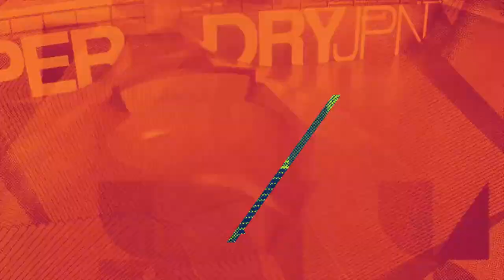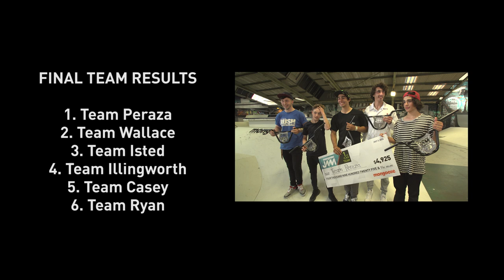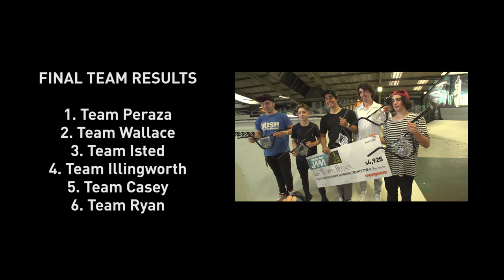Mongoose Jam UK - Park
It was a great few days at Rush Skatepark in Stroud, England. Mongoose saved the best for last rounding out the first Mongoose Jam UK with a Park comp. The course layout allowed the field of athletes put together tons of unique lines. The box jump, quarter and back wall let riders boost huge airs while the technical middle section with a 5 foot deep bowl let athletes link together technical lines and combos.

During Park, the ams went all out in Park. Kaine Mitchell (Team Ryan) threw flair tuck no-handers on quarters and front flips and 360 bar to bars on the jump box. Dan Allington (Team Isted) pulled a clean double tailwhip on the box jump, while Jack Hobson (Team Casey) linked together floaty superman seat grabs, 360 tuck no-handers and flairs. At the end of the day, it was Ross Domanski (Team Peraza) who took the top amateur spot ranking 6th overall in Park.

While the pros let the spotlight shine on the ams, they definitely let it shine on them too. The crowd went nuts when Gary Spencer (Team Ryan) tried a handplant bar on the wall, but he was a too close and accidently hit his bars on the wall for an assisted bar to bar back. It was clean enough to almost look like he did it on purpose.

Tom Isted (Team Isted) flowed through the park at warp speed and came out of the quarter, over the deck and wall rode the railing of the second floor viewing area, while Team Peraza’s Ross Domanski killed it with a huge superman seat grab over the box, into a 720 on the quarter and a 360 over the bowl. Victor Peraza (Team Peraza) checked all the boxes with a 360 table top to look back over the box and technical combos. He finished his run with a suicide no-hander to fakie on a quarter.

Park Comp Top Five Individual Results:
1.      Ben Wallace (Team Wallace)
2.      Kevin Peraza (Team Peraza)
3.      Alex Coleborn (Team Illingworth)
4.      Jack Clark (Team Peraza)
5.      Declan Brooks (Team Wallace)

Overall Team Standings (Day 3):
1.      Team Peraza
2.      Team Wallace
3.      Team Isted
4.      Team Illingworth
5.      Team Casey
6.      Team Ryan

Mongoose Jam UK will be tough to beat, but Mongoose Jam US is up next, and the brand has changed the contest format. From August 1st through 5th, teams will film their own edits at Woodward West in Tehachapi, California. The edits will be judged by a panel of industry veterans. They will be released the week of August 8th, and Mongoose will also host a viewers’ choice survey in which fans will be able to vote for their favorite edit. to learn more.